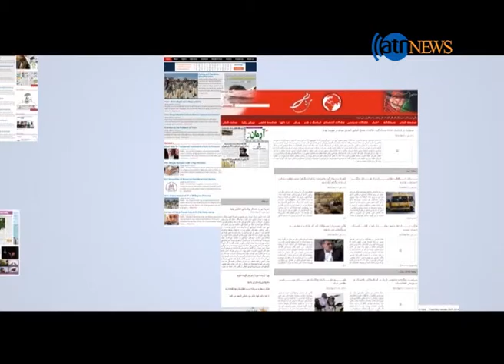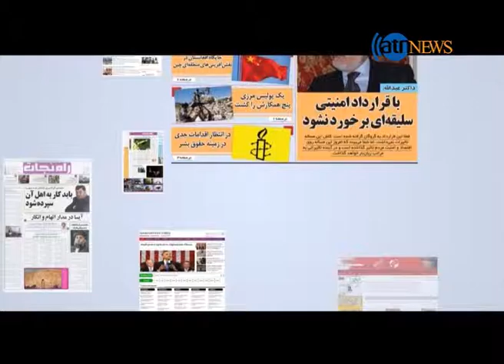طالبان در تازه ترین گفتگوها خواست های مشخصی را به حکومت ارائه کرده اند.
وزارت خارجۀ افغانستان میگوید، به تازگی گفتگوهای با طالبان صورت گرفته است و طالبان خواست های مشخصی را به حکومت افغانستان ارایه کرده اند.